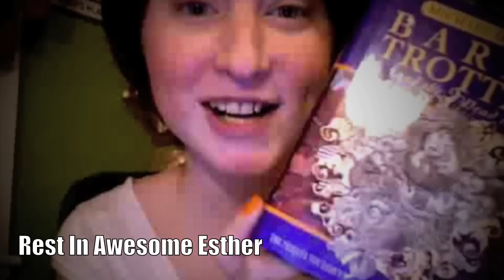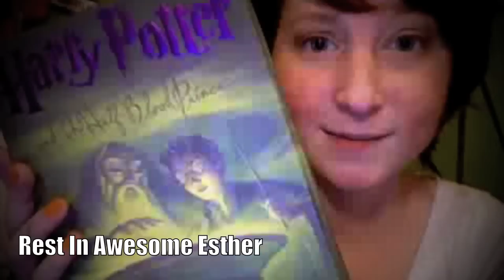This Star Won't Go Out. A Tour For Esther Mini Documentary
A mini documentary I made for the This Star Won't Go Out tour in memory of Esther Earl. RIA Esther.